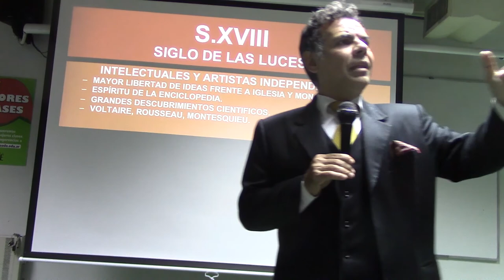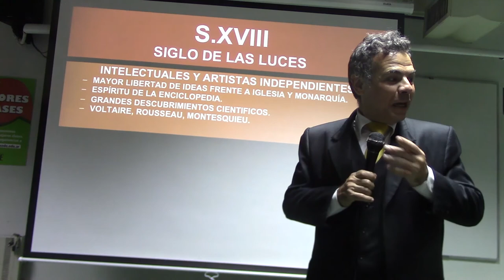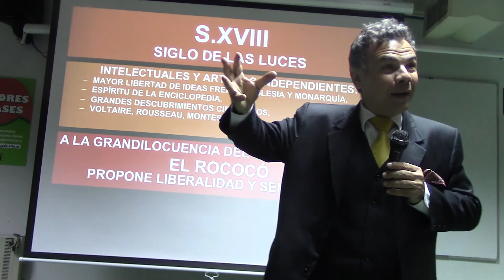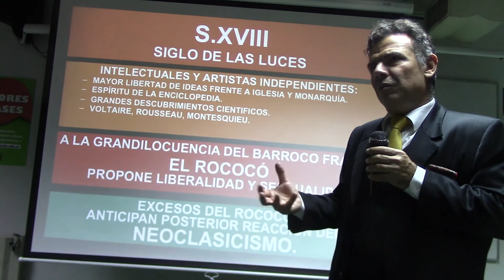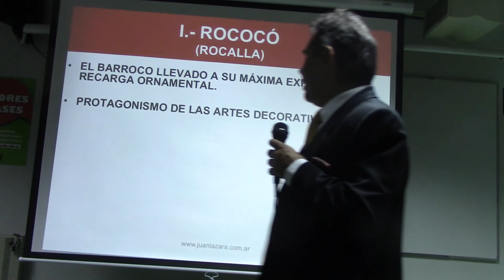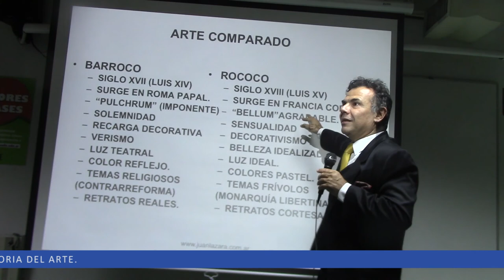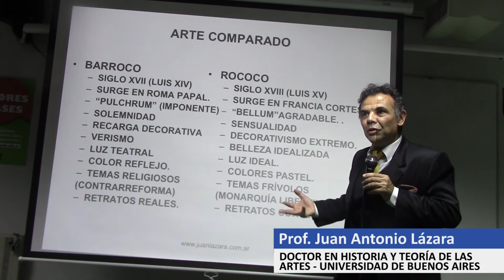192 CÓMO RECONOCER EL ROCOCÓ POR EL PROF. JUAN LAZARA